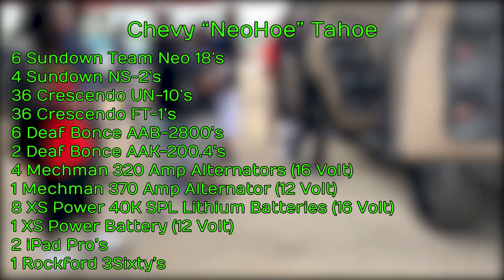INSANE TAHOE HAD EVERYONE GASPING FOR AIR!! (100,000+ WATT SYSTEM)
THE 100,000 WATT TAHOE IS IMPRESSING EVEN MORE PEOPLE THAN EVER THIS YEAR!!

YOU CAN ALSO CHECK OUT DOWN4SOUNDSHOP.COM FOR EVERYDAY LOWEST PRICES ON ALL YOUR FAVORITE BRANDS

Check out my very own car audio brand I started here! High quality wire, fuses, fuse holders, ear buds and more!

Edited By Alex Lowe